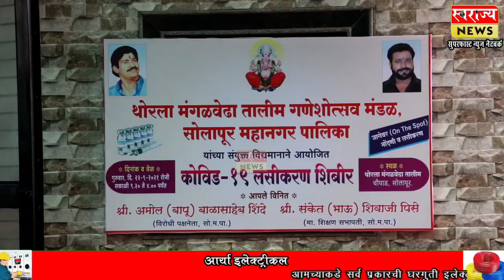महालसीकरण शिबिराचे आयोजन...उपायुक्त पांडे यांनी केले थोरला मंगळवेढा तालिम मंडळाच्या कार्याचे कौतुक